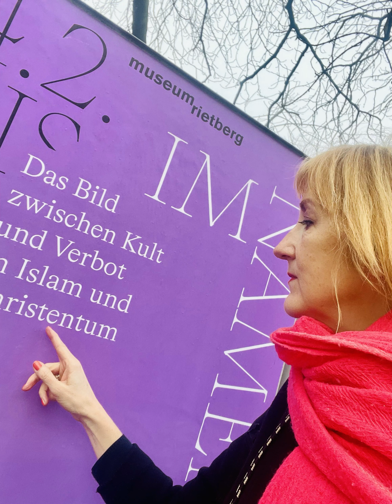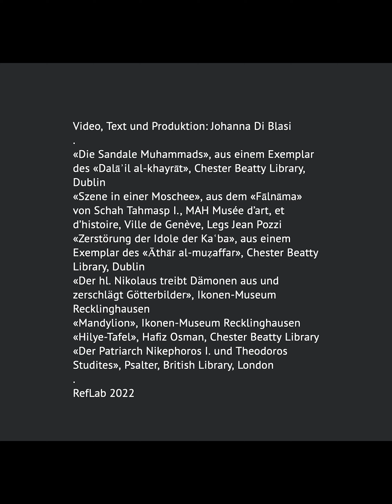Mach dir (k)ein Bild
Bilder zwischen Kult und Verbot in Islam und Christentum. Darum geht es im Zürcher Museum Rietberg. Die kluge und feine Ausstellung widerspricht der landläufige Meinung, im Islam herrsche ein absolutes Bilderverbot

Mohammed war kein zorniger Bilderstürmer. Als aber Aisha, seine kleine Ehefrau, ein bebildertes Gewebe mit nach Hause brauchte, einen Vorhang, war der Prophet verärgert. Die Bilder störten ihn beim Gebet. Aisha, die offensichtlich Sinn hatte für Dekoration, war aber nicht um einen Einfall verlegen. Sie liess aus dem Stoff Kissen machen. Danach war im Hause des Propheten wieder alles gut. Auf Bildern zu sitzen, war problemlos. Als Sitzunterlage lenkten die figürlichen Darstellungen nicht vom Eintauchen in die helle Sphäre Gottes und des Paradieses ab.

Bei vielen westlichen Menschen sitzt die Vorstellung tief, der Islam kennen ein besonders strenges, ja absolutes Bilderverbot; weithaus strenger als die christliche Bilderskepsis. Dieser Vorstellung widerspricht eine sehenswerte Ausstellung im Zürcher Museum Rietberg mit einer Vielzahl von Ausstellungstücken aus dem muslimisch geprägten Kulturraum von Spanien bis Indien. Ein Schwerpunkt liegt auf den tausend Jahren vom Aufkommen des Islam bis zur Reformation, als insbesondere in Zwinglis Wirkungskreis ein bilderstürmerisches Klima herrschte.